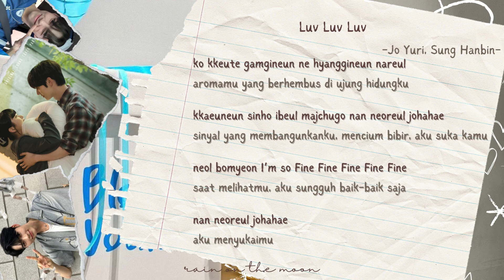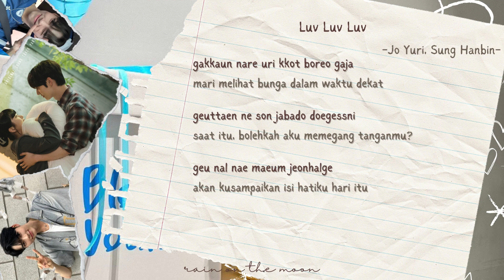JO YURI (조유리), SUNG HAN BIN (성한빈) 'ZEROBASEONE' - Luv Luv Luv 'My Lovely Liar OST' [ROM/INDO/ENG CC]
JO YURI (조유리), SUNG HAN BIN (성한빈) (ZEROBASEONE) - Luv Luv Luv 'My lovely liar (소용없어 거짓말) OST' [ROM/INDO/ENG CC]

lyric video